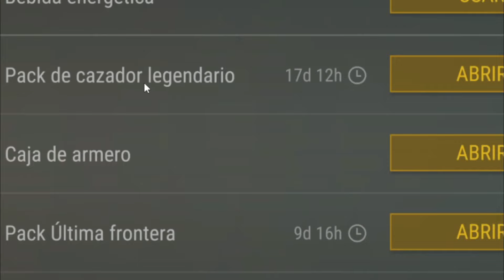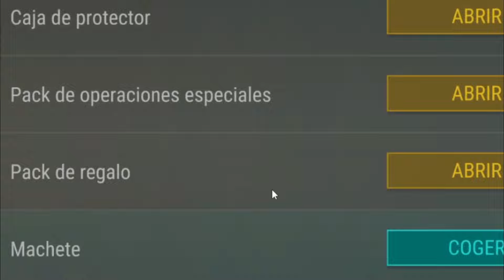SALDRAN LOS DISEÑOS QUE ME FALTAN???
👉 Un favor enorme, si te gusto el video o te sirvió de algo dejale un like y me vas a estar ayudando muchísimo. Si a eso lo compartís con tus amigos y enemigos que tengas por ahí, ya sos un campeón de la vida!